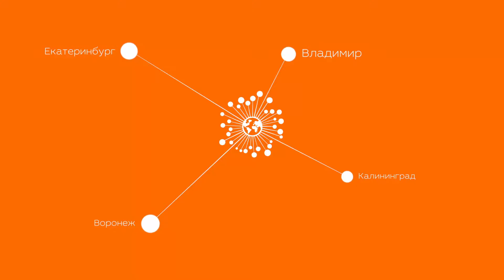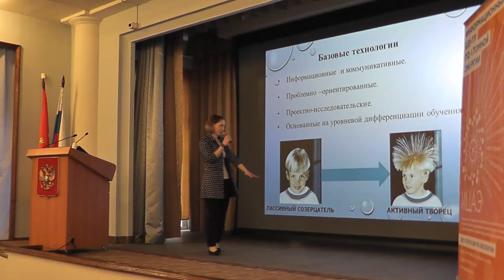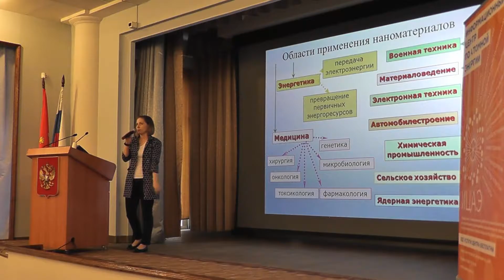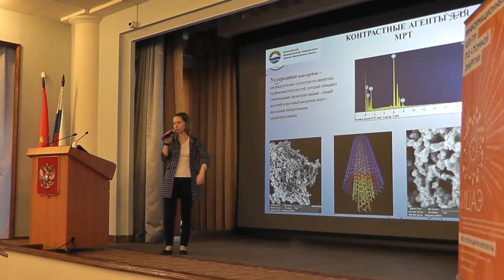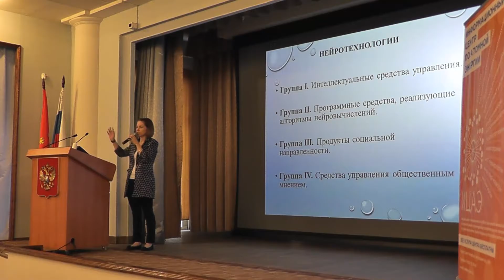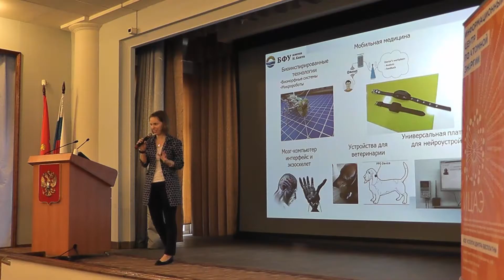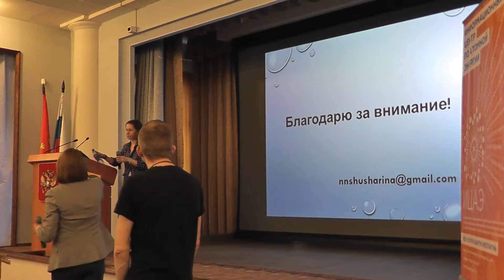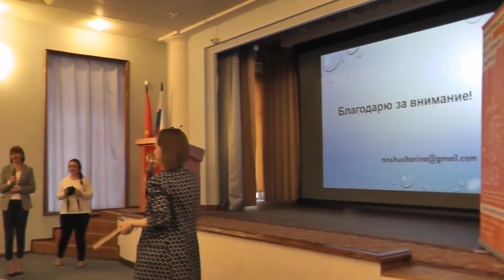Лекция: "Вызовы современного общества: Чему учить? Как учить? Зачем учить?"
Наталья Шушарина в своем выступлении постаралась дать новые ответы на старые вопросы: что такое нейрообразование, каковы его прикладные аспекты; что выбрать: ремесло или творчество, что такое популяризация науки и в чем особенность человека думающего.